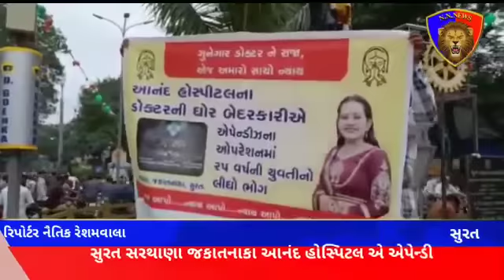સુરત સરથાણા જકાતનાકા આનંદ હોસ્પિટલ નો આ બનાવ એપેન્ડીઝના ઓપરેશન માં